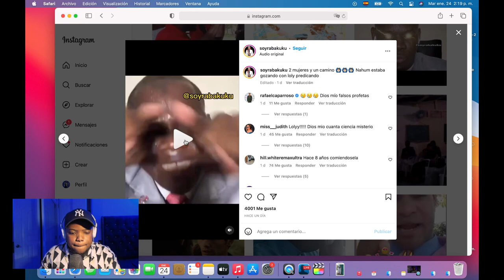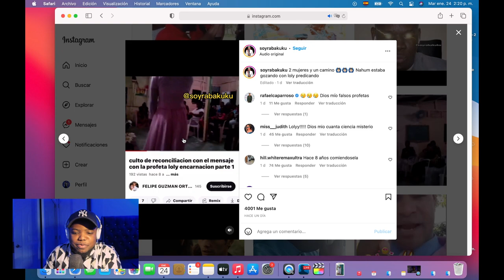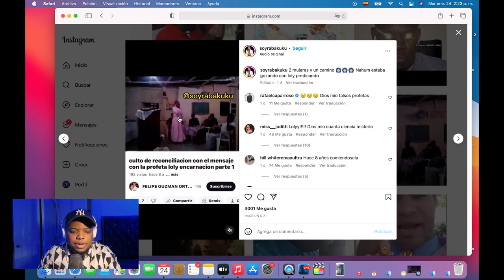FELIX REVELA LA VERDAD SOBRE LOLY Y LA ESPOSA DE NAUN